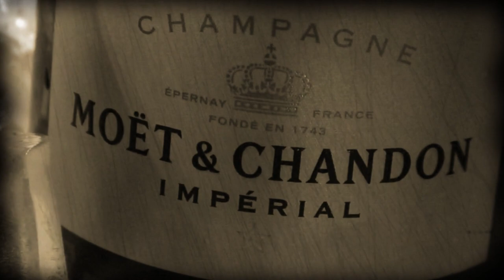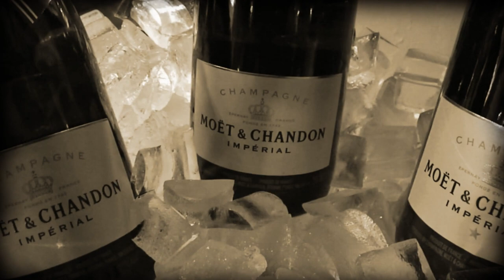Leather Catsuit - Piece Of The Pie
This is the first single off of the debut self-titled EP release by Leather Catsuit produced by Steve Conte.  It will be released on Rum Bar Records on April 7, 2023

Kim Olin - Vocals
Steve Conte - Guitars and vocals
Johnny Pisano - Bass and vocals
Jon Weber - Drums and vocals